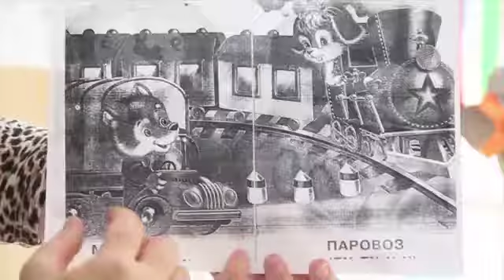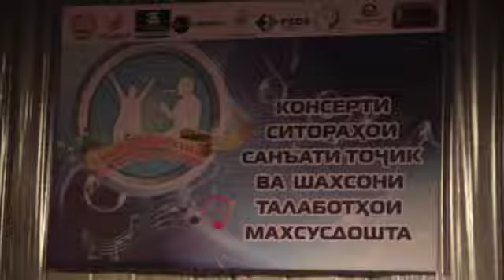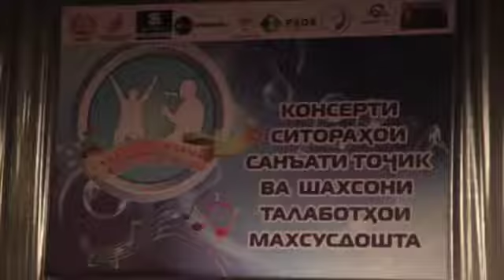Герои рядом 'Мамы с большим сердцем' Таджикистан